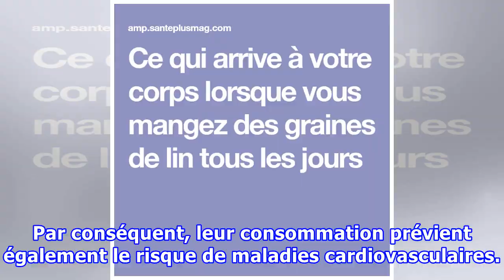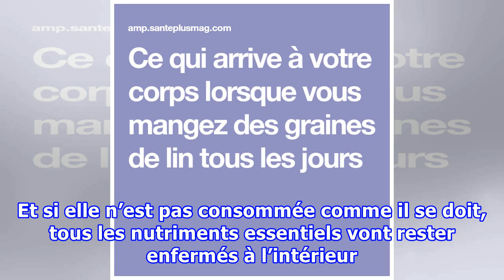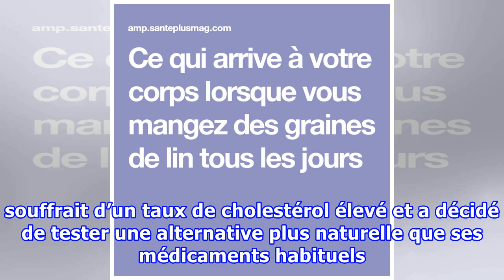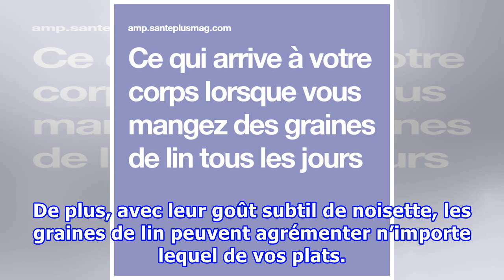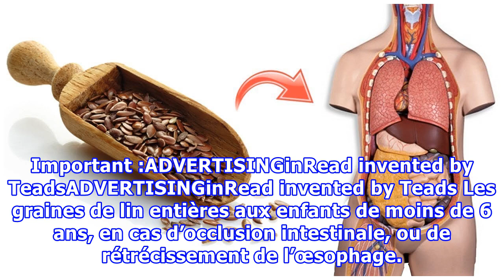Ce qui arrive à votre corps lorsque vous mangez des graines de lin tous les jours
Peu de gens connaissent les vertus des graines de lin sur la santé… Pourtant, elles possèdent des propriétés nutritionnelles exceptionnelles grâce à leur teneur en acides gras oméga-3, très bénéfiques pour la santé cardiovasculaire et pour réguler le taux de cholestérol. Zoom sur un aliment aux multiples bienfaits ! ADVERTISINGinRead invented by TeadsADVERTISINGinRead invented by Teads La graine de lin : un concentré de nutriments bons pour la santé Très faible en gras, la graine de lin est rich...